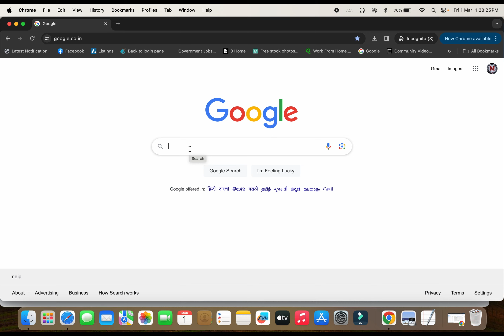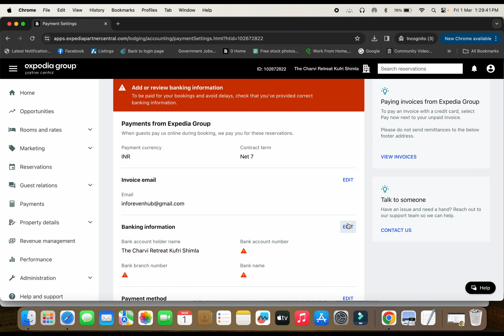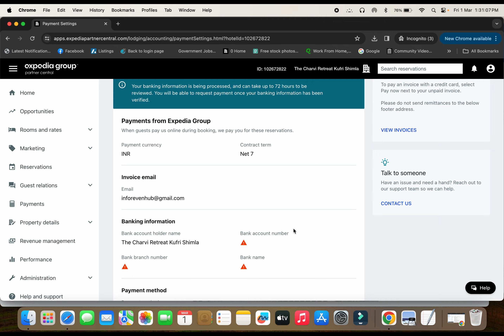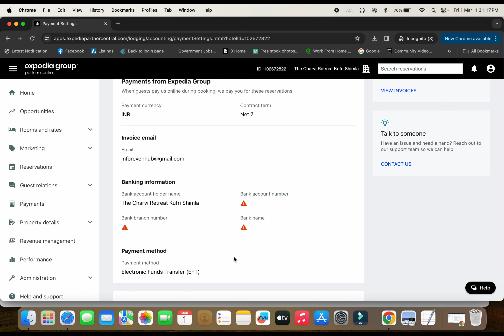Add Bank Details on Expedia #2024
To add bank details to a hotel register property in Expedia, you can follow these general steps:

1. Log in to your Expedia account.
2. Navigate to the property management section or dashboard.
3. Look for the section related to payment or banking details.
4. Enter the necessary bank information, such as account number, routing number, and account holder name.
5. Save the changes and verify that the bank details have been successfully added.

Please note that the specific steps may vary depending on the Expedia platform version you are using. If you need further assistance, I recommend reaching out to Expedia's customer support for detailed guidance tailored to your account setup.

A short and easy solutions for all problems at one place

                                                                                             or

We provide short and easy solutions for all problems of Oyo